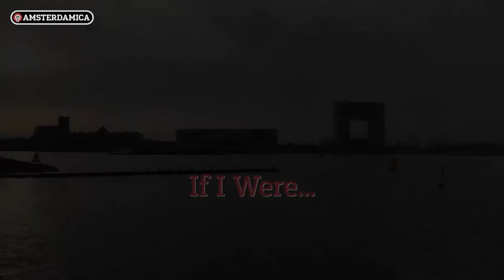Amsterdamica S01E31: If I Were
You know how certain things make you think certain things, and the things you end up thinking about can be pretty ok, yes?